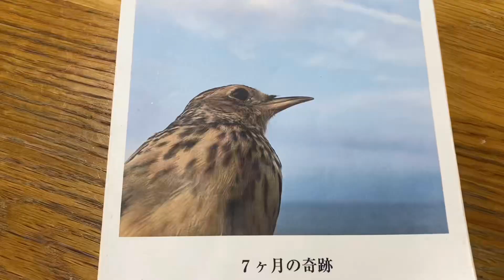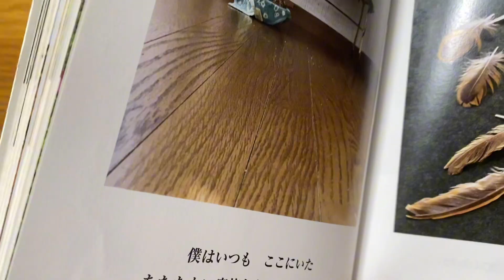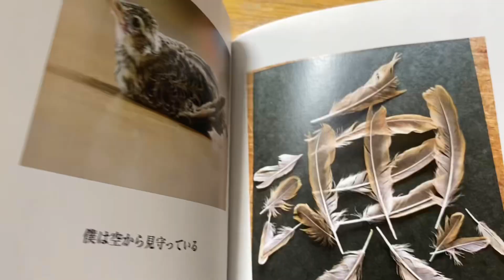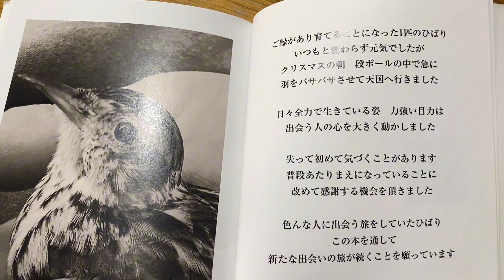ヤギ〜の癒しの部屋⑥ ヤギが本の読み聞かせします 7ヶ月の奇跡 最終章